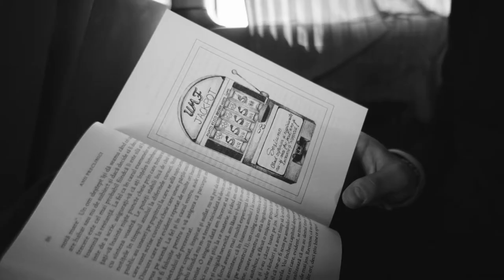SummerWell 2016 | Vlog 2